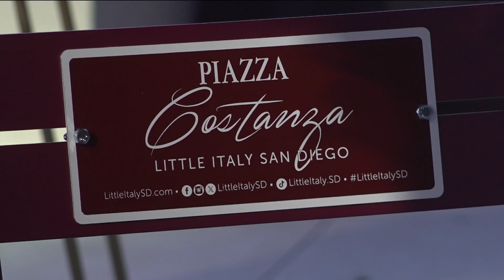New Little Italy landmark honors Margaret 'Midge' Costanza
The piazza was named in honor of Margaret "Midge" Costanza, she was a social and political activist who served as the first female assistant to President Jimmy Carte